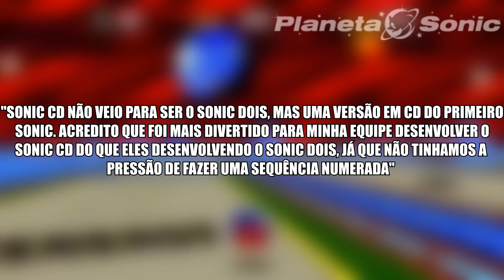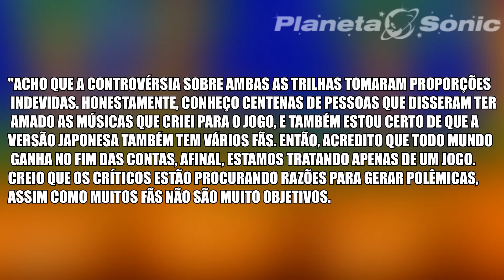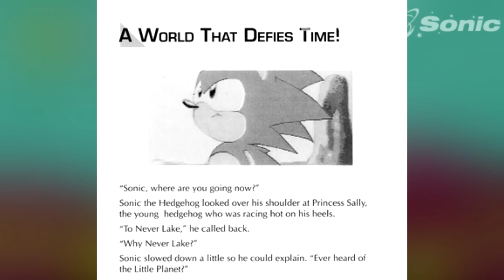SONIC CD - A versão turbinada de Sonic 1! | VIDEOANÁLISE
Compre a blusa que Victor Miller usa no vídeo no site da Mandala: lojamandala.com.br

Apadrinhe o Planeta Sonic e ajude a ter vídeos diários no canal

Atendendo ao pedido do nosso padrinho  Felipe Leão trouxemos a videoanálise do Sonic CD

Faça nosso sonho de ter vídeos diários virar REALIDADE.

Apadrinhe a gente no e ganhe um vídeo, um desenho em sua homenagem, e acesso antecipado aos vídeos!